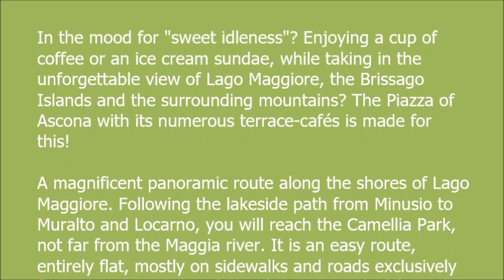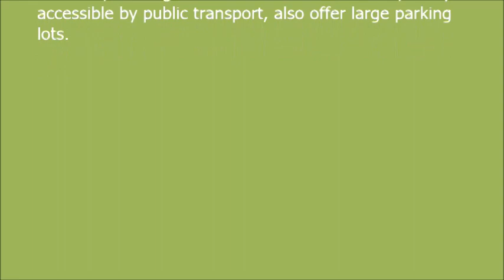LAKESIDE PROMENADE LOCARNO SWITEZRLAND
In the mood for "sweet idleness"? Enjoying a cup of coffee or an ice cream sundae, while taking in the unforgettable view of Lago Maggiore, the Brissago Islands and the surrounding mountains? The Piazza of Ascona with its numerous terrace-cafés is made for this! A magnificent panoramic route along the shores of Lago Maggiore. Following the lakeside path from Minusio to Muralto and Locarno, you will reach the Camellia Park, not far from the Maggia river. It is an easy route, entirely flat, mostly on sidewalks and roads exclusively for pedestrians and cyclists. The route is ideal for walks all year-round and can also be made in the opposite direction, starting from Locarno. Both locations, easily accessible by public transport, also offer large parking lots.